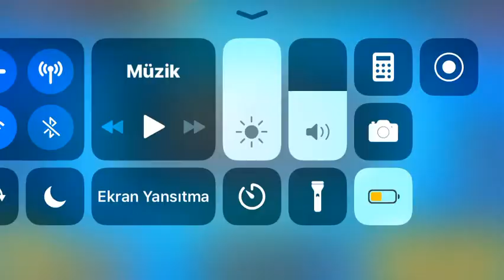KRAL LOU ALDIM!!!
Kral Lou alıyoruz gençler👑👑👑